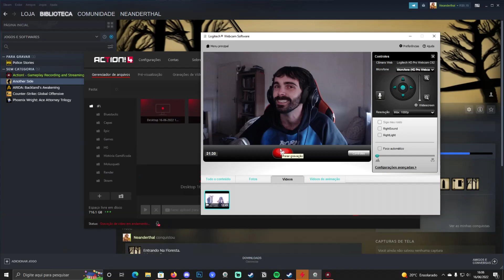A história dos gnomos e do corvo que me deu muito medo! - Another Side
Another Side é um jogo brasileiro de terror que conta a história macabra de forma introspectiva. Portas escondem um mistério macabro que devemos desvendar nesse jogo indie. Mais um jogo de terror brasileiro!